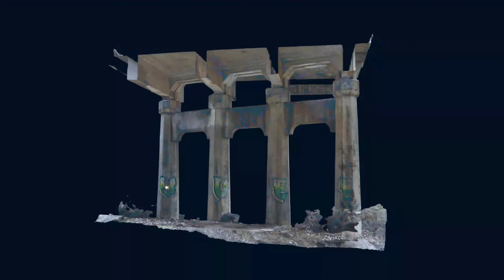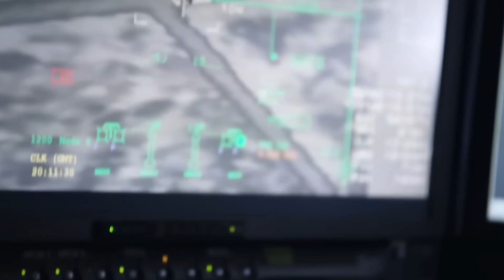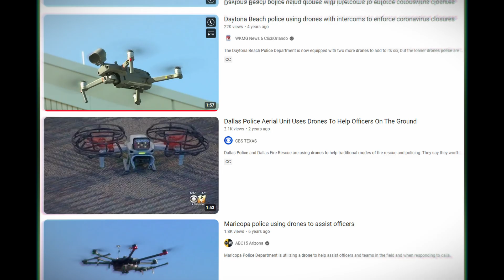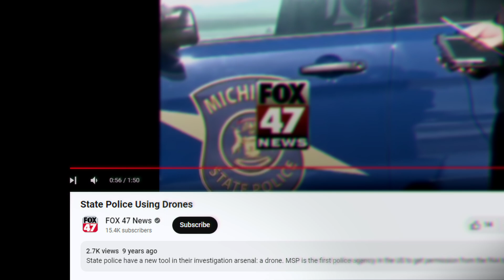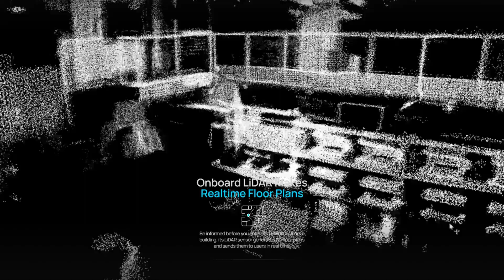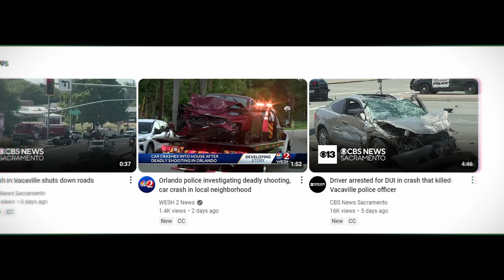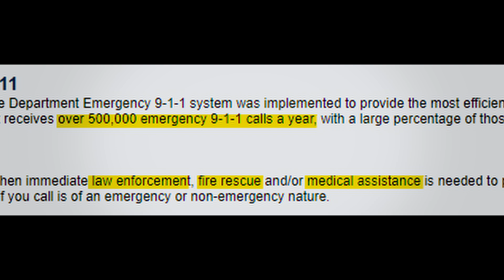911 Emergency Drones. Police, SWAT, Paramedics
BRINC is a technology company producing hardware for law enforcement and first responders. The flagship products are two drones, LEMUR and Responder. LEMUR fits a more specific indoor use case targeting users like SWAT and law enforcement but also survivor recovery for anything indoors. Responder is more of an outdoor drone designed for longer flight times and certain longer distances.

BRINC's mission is to revolutionize public safety by leveraging technology to de-escalate dangerous situations. Each drone deployed to a dangerous situation is one less individual in harm’s way, and a potential life saved.